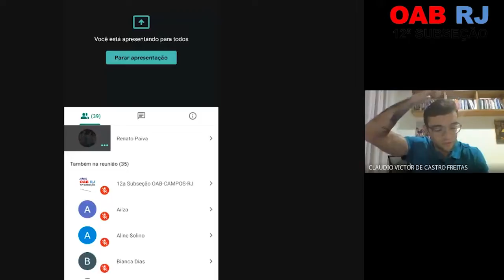4ª REUNIÃO VIRTUAL da Advocacia com a Magistratura: com o Dr. Cláudio Victor de Castro Freitas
A 12ªSubseção da OAB/RJ realizou no dia 03 de junho de 2020 a 4ª Reunião Virtual da Advocacia com a Magistratura, com o Dr. Cláudio Victor de Castro Freitas, Juiz do Trabalho em Campos dos Goytacazes.